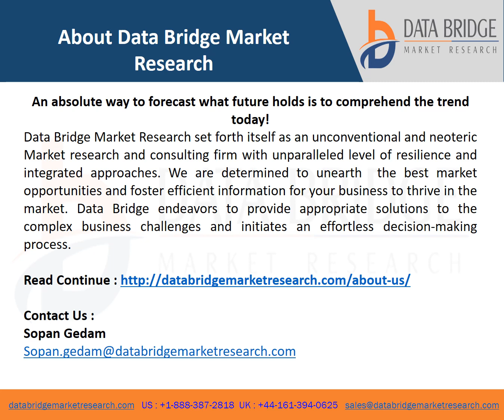Global Melamine Market report video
Melamine market will grow at a rate of 3.49% for the forecast period of 2021 to 2028. Melamine is defined as a type of chemical compound that finds its application in a number of industrial and consumer goods & services. Browse Full Report